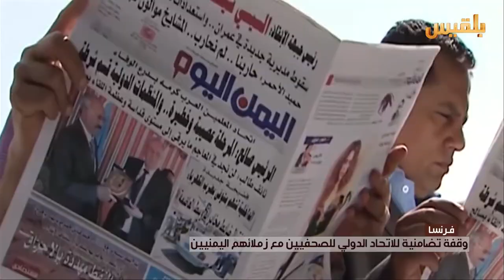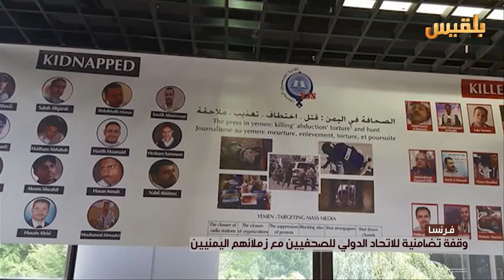فرنسا .. وقفة تضامنية للاتحاد الدولي للصحفيين مع زملائهم اليمنيين | تقرير : وليد البكس